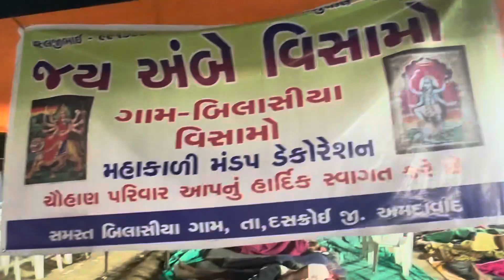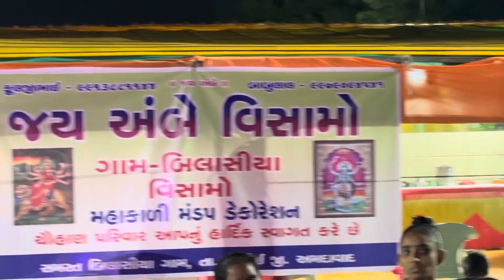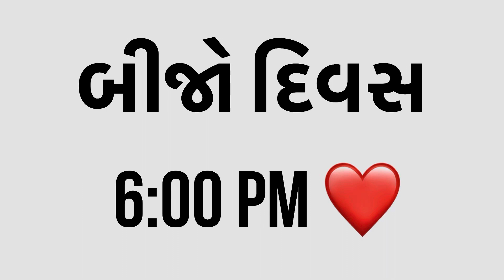Jay Ambe Vishamo Bilasiya❤️🙏🏻|| જય અંબે વિસામો બિલાસિયા ❤️🚩|| Ahmedabad 📍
વિસામો દાતા શ્રી = ફૂલાજી લક્ષ્મણજી ચૌહાણ ,તથા,બાબૂલાલ લક્ષ્મણજી ચૌહાણ ,તથા બિલાસિયા ના સેવા પાત્ર ગ્રામજનો...🙏🏻
Vlog Edit By =@Gujarati_music_studio
Vlogar. =@kuldip__0001 @sahilchauhan_vlogs

Brother ❤️.. =@kalluchauhan_0001  @Nikul_vlog_0001 @GauravThakor8579 @Manish_chauhan467 @Himesh__0001

hit likes.

lots of ❤️
kaushikvlog0001

Kaushik zala vlog,Rajawadi vlog Bilasiya